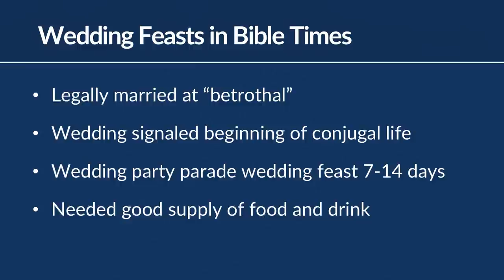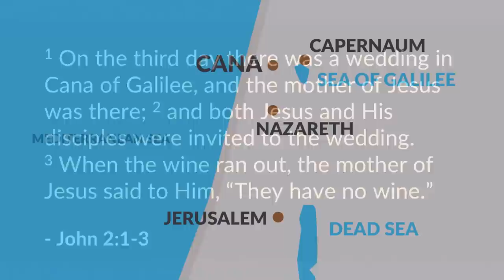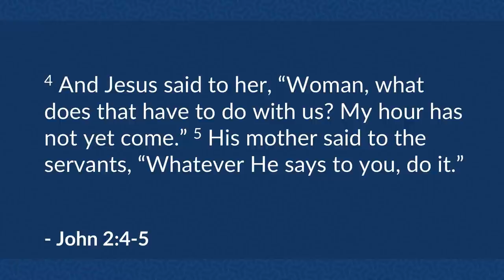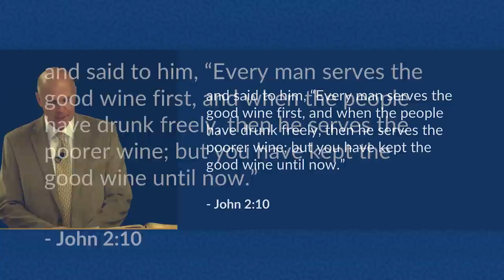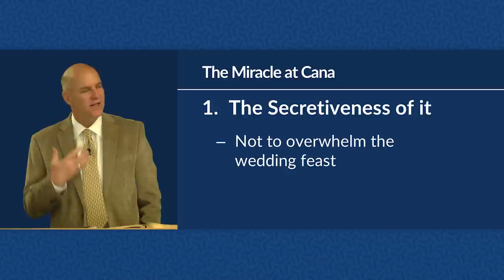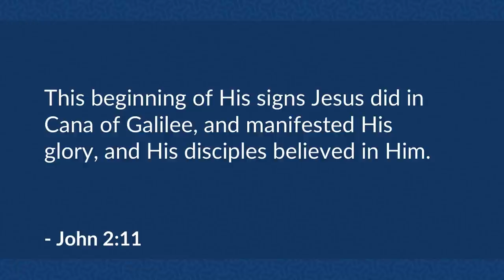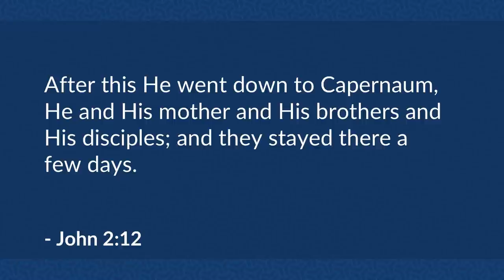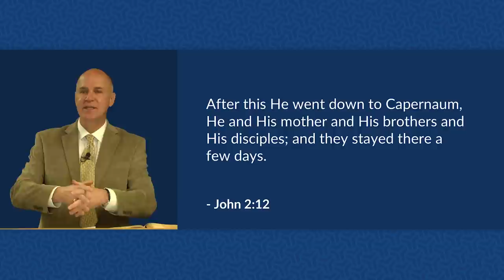Miracle at Cana (John 2:1-12) – Mike Mazzalongo | BibleTalk.tv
In this lesson, we witness the first of Jesus' amazing miracles that establish His God/Man nature. (John 2:1-12)